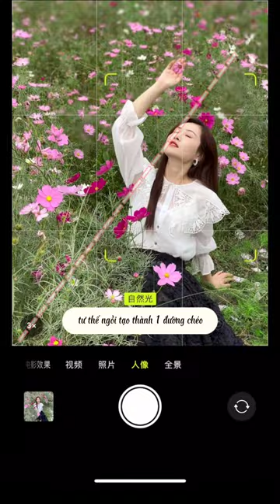Các tip chụp ảnh với cánh đồng hoa | Nguyễn Mạnh Tuấn official